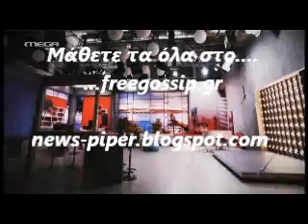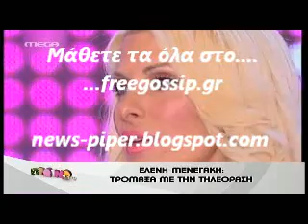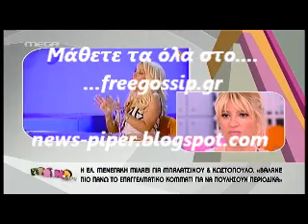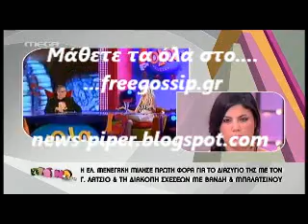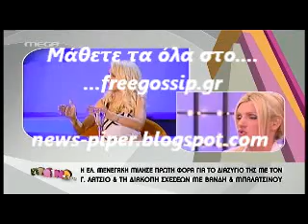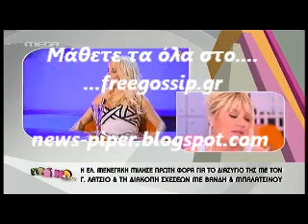Στο Πρωινο mou Για την Μενεγακη